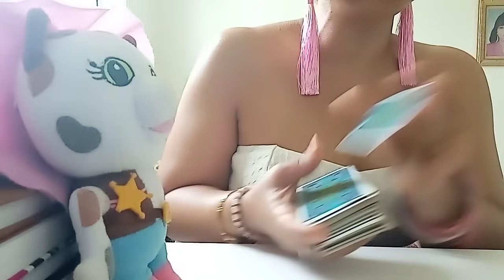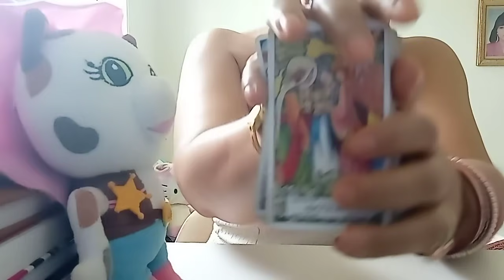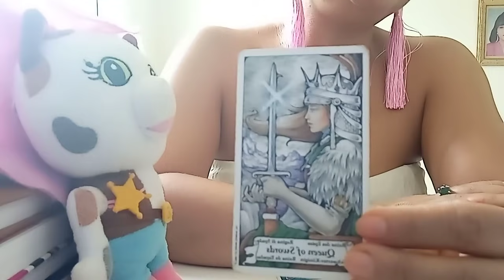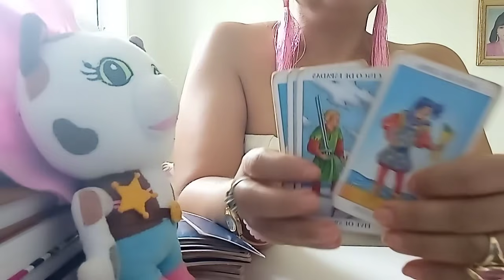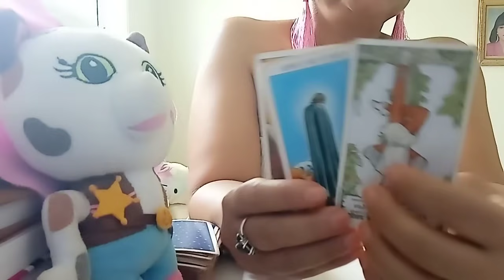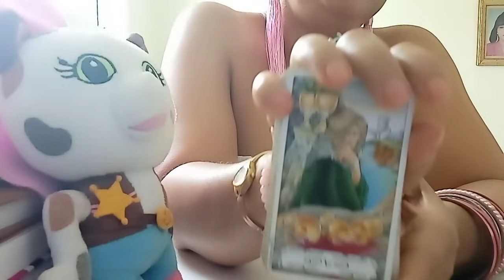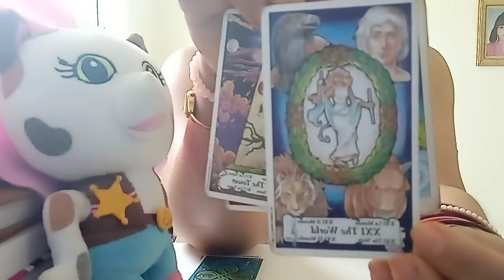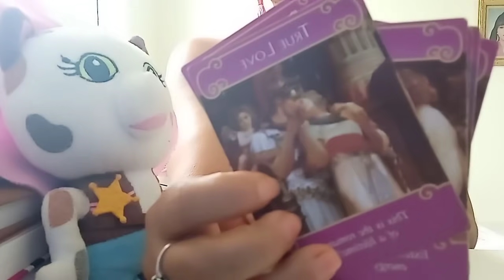ARIES AMOR DEL 19 AL 27 DE DE JUNIO: JURÓ NO ENAMORSE MÁS. PERO..🤣😍.